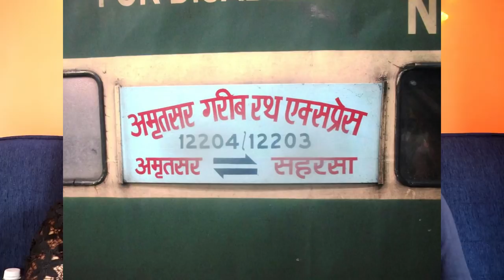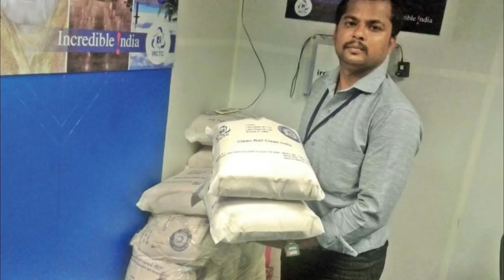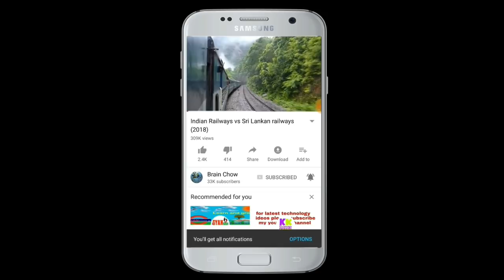Train Tales : Garib Rath (History, Present & Future)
What is so special about Garib Rath? When & why was it launched? Watch this video to find out more...

Video clips credit:
Please check out the following channels and support them. We have used them as these videos were released under Creative Commons. Still, we wanted to give due credit.

In this episode of Train Tales, we have talked about the history, present and future of Garib Rath Express trains.